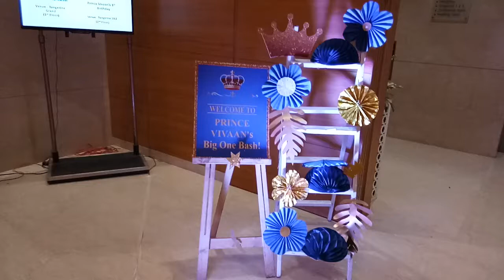Best Paper Flower Decoration For Birthday +91-9891478601 Best Boy 1st Birthday Decoration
Book best beautiful paper flower decoration birthday craft decors from top birthday planners 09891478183, 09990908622 paper flower decoration for birthday
paper flower decorations for walls
paper flower wall decorations
paper flower decoration videos
diy birthday number sign
how to make decorative flowers with ribbon
how to make tissue paper letters
paper flower decoration for birthday party